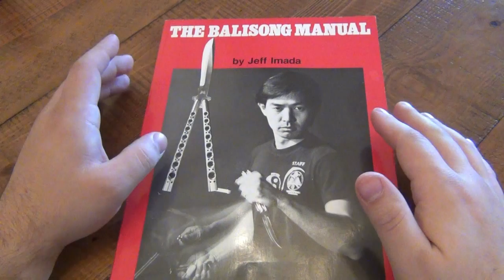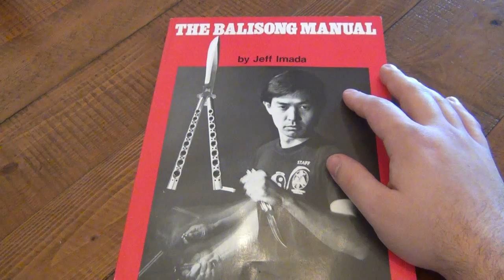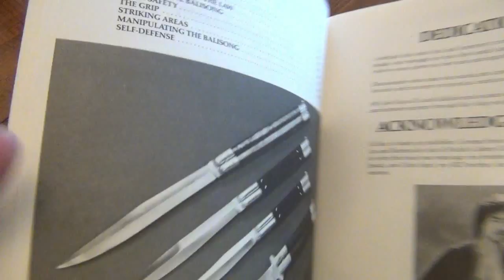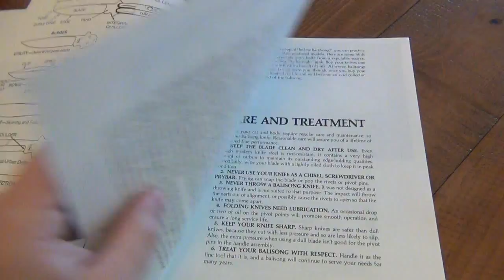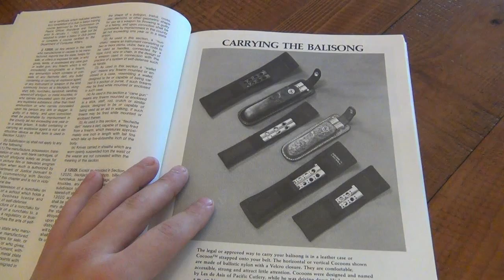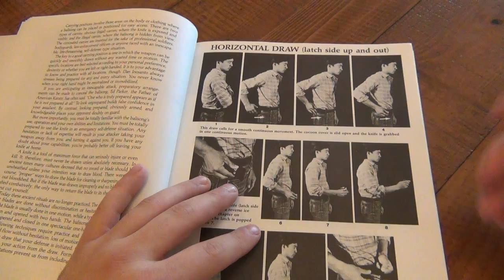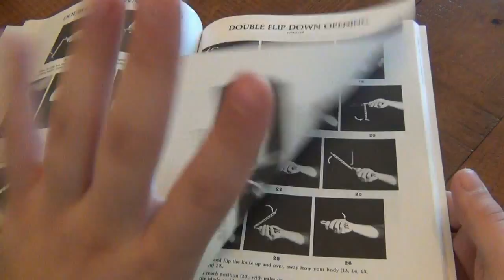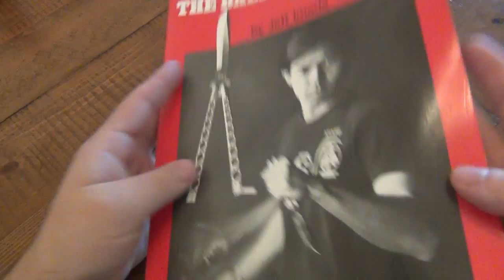Book Review : "The Balisong Manual" By: Jeff Imada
Great Book!